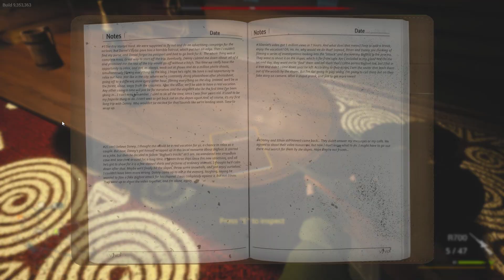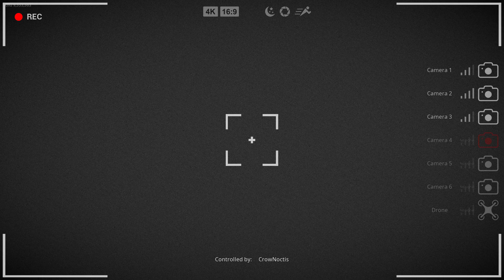Hunting Bigfoot (This was the Biggest Cheese Win Ever)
Are you a believer in Bigfoot